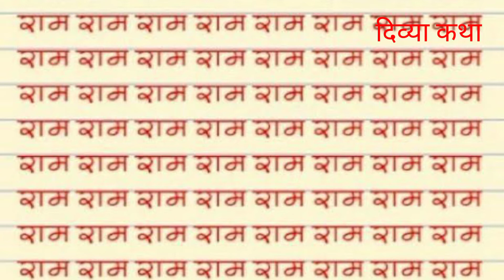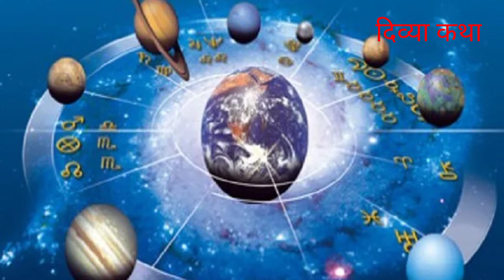बुरे समय से बचने के उपाय | bad time | अनिरुद्राचर्य महाराज | anirudraacharya महाराज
Topic i covered:
bure samay me kya kare
 bure samay ka samna kaise kare
 bure samay mein kya karen
 bure samay mein kya karna chahie
 bure samay ko kaise badle
 bure samay mein yaad rakhna
 bura samay chal raha ho to kya karen
 bura samay kyu aata hai
 bura samay kaise dur kare
 bura samay motivation
 bura samay aane par kya karna chahie
 bura samay chal raha hai
 how to handle bad times in life
 how to deal with bad times in life
 bad time motivational video in hindi